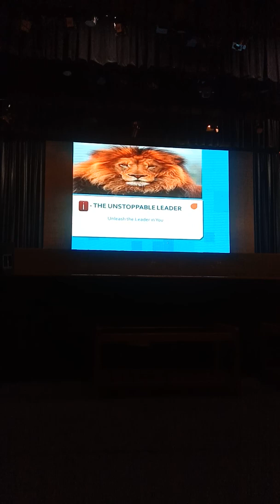Deapak sood sir leadership training GUWAHATI ASSAM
If you want to achieve more and more achievement and want  to millionaire join with me